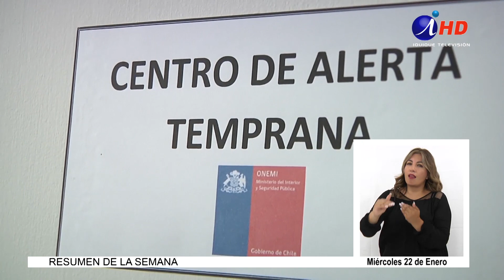Vecinos preparados ante posible emergencia por lluvias (2020.01.22) Lengua de señas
A casi un año de la ocurrencia de las lluvias que causaron graves daños en Iquique, la ciudad enfrenta fuertes calores y también algunos anuncios de posibles lluvias en el litoral desde este jueves. Comerciantes, autoridades, servicios responsables y vecinos dan a conocer medidas que se han adoptado para evitar posibles daños en la ciudad y la zona, ante un frente de lluvias.